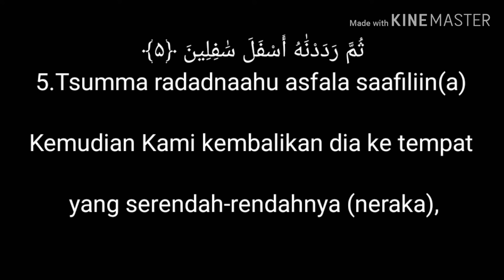SURAH AT TIN LATIN DAN ARTI